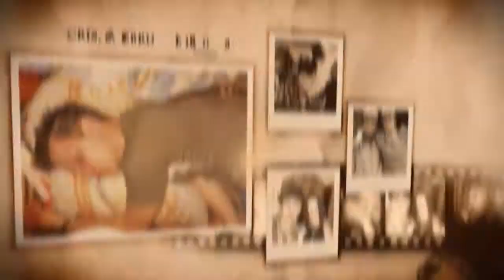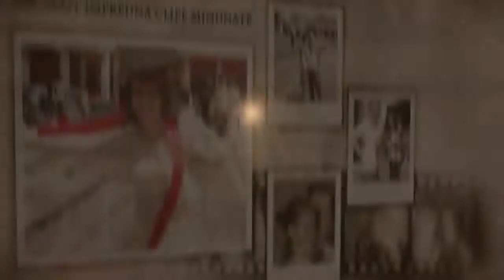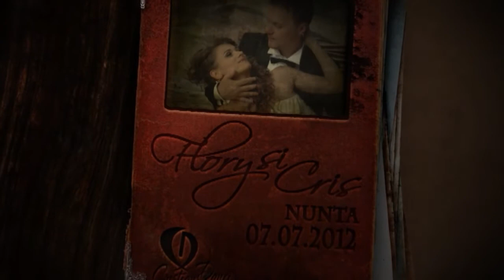Flory si Cris Nunta p01 Intro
Flory si Cris - Povestea noastra
07 iulie 2012
Cristian Danci si Floare Filip
Imagini de la nunta noastra.
Valer Foris , Dan Vascul si Formatia:Eurosong Baia Mare.
Organizator nunti Viorel Cotet.